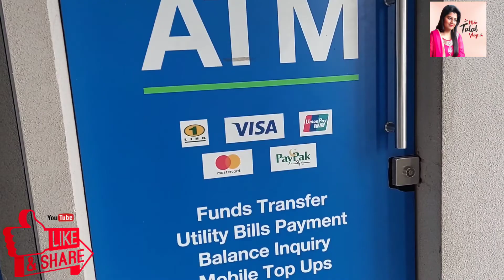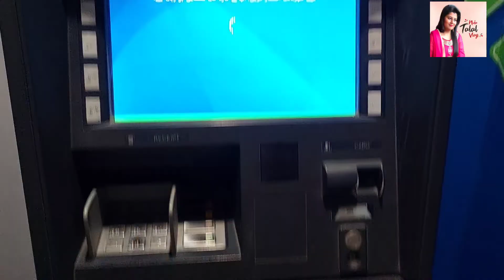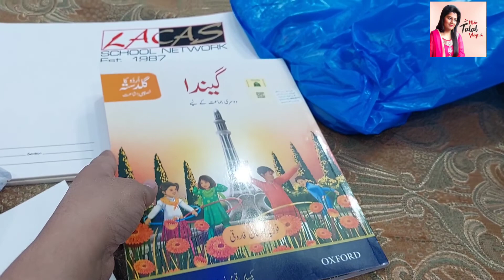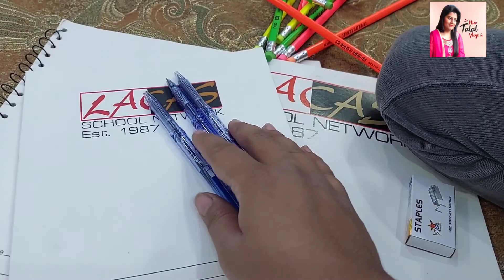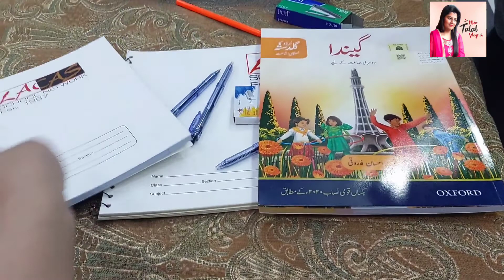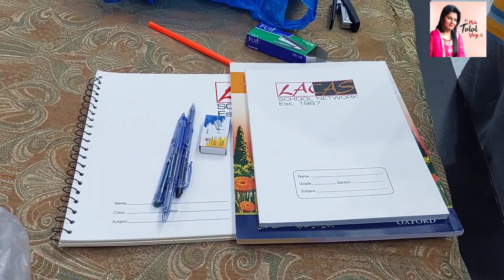Maa Aor Beta Enjoy Then Visit With Husband Lahore Smart City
Today @nidatalalvlogs5816 Maa Aor Beta Enjoy Then Visit With Husband Lahore Smart City